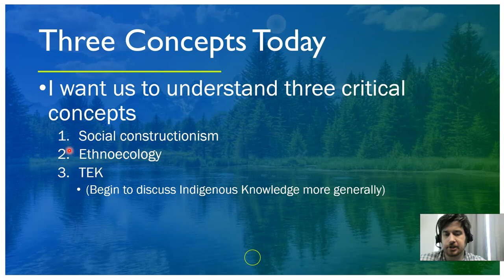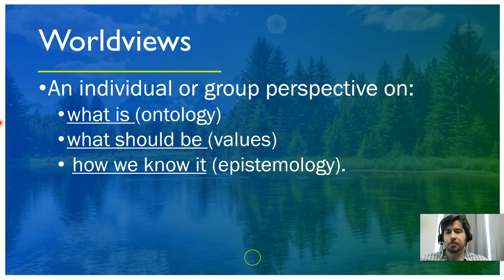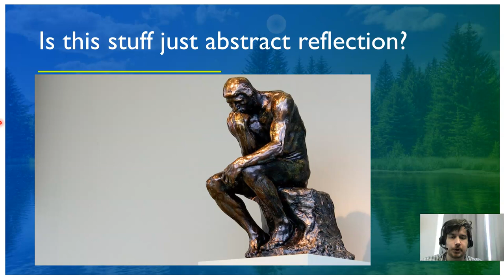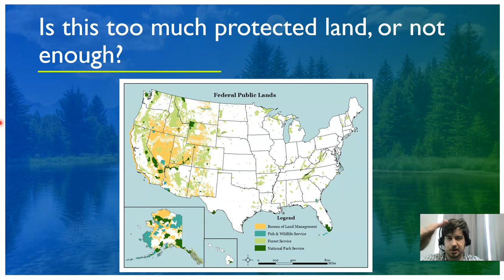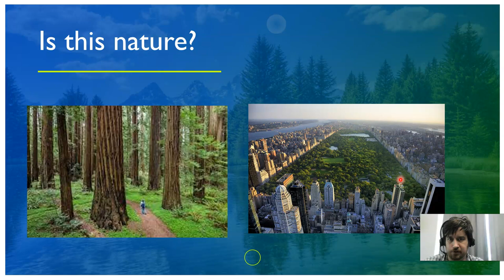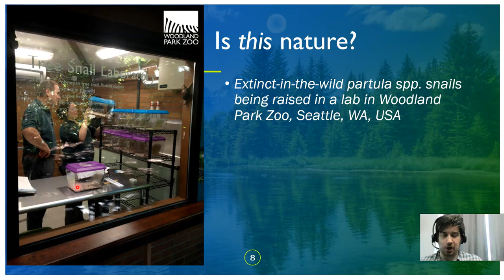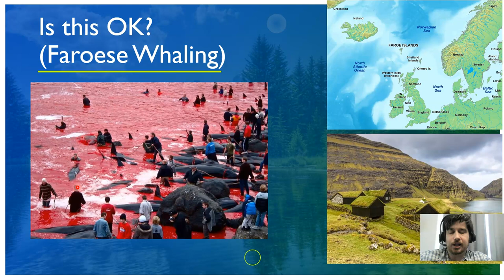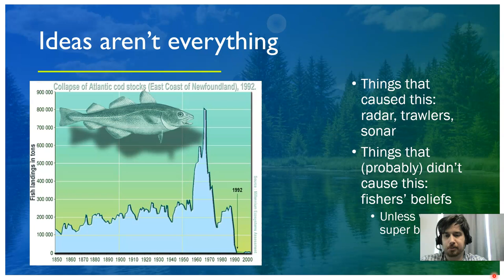Culture and Ecology Lecture 5 Part 1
(1) Environmental knowledge systems: why they matter
(2) Social construction of the environment: what's that about?